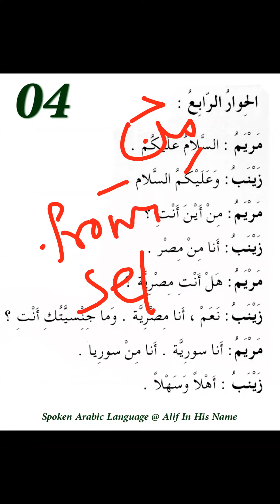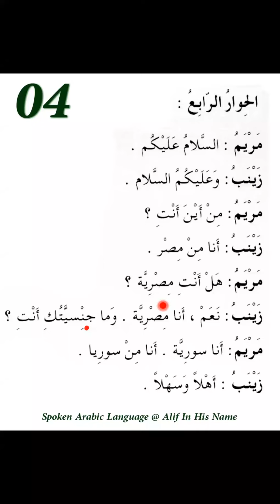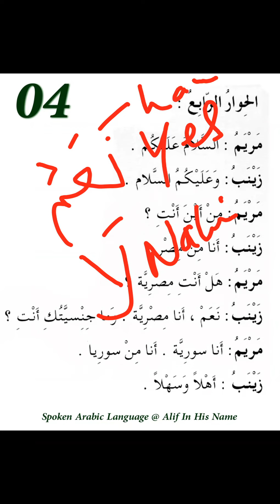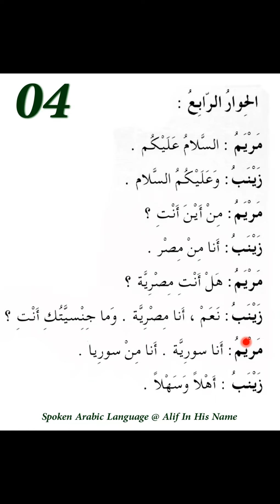#04 SpokenArabic - Tahhiyaat & Taarruf| Greetings for Females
Revision link
word to word Revision